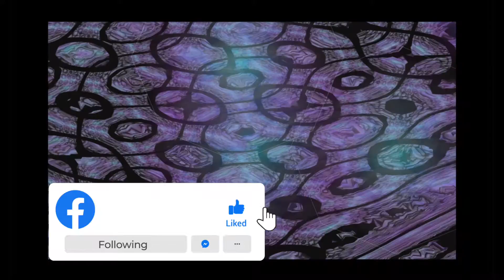Trippy visuals with music #18